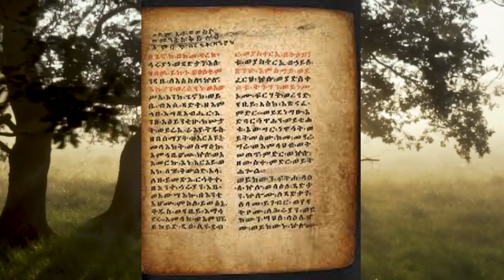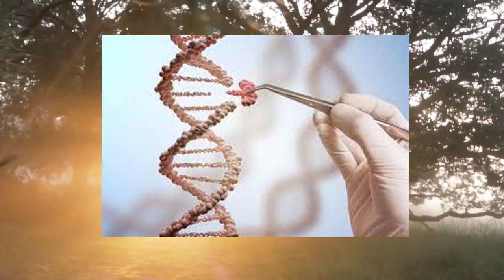who are the Nephilim || How the giant borne || Where did come the Fallen angels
On the book of Kibre Negest, this writing says that there were angels who woke Adam up and because they were too proud, he clothed them in flesh to humiliate them; and also we will see the other two opinion.